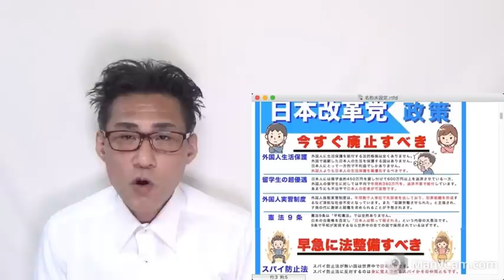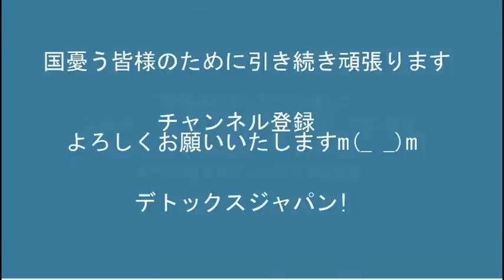フジテレビが亡くなった上島竜兵さんの自宅前から放送し大炎上、厚労省ガチギレ「自殺報道ガイドライン違反だぞ！」20220512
171-8422　豊島区南池袋2-45-1-9階　くつざわ亮治 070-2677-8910 まで